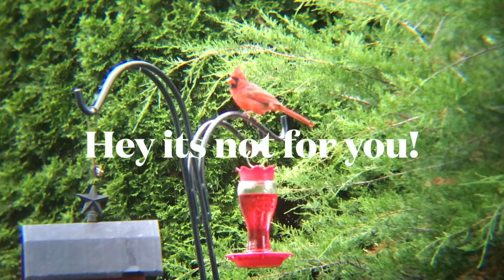Do-it-yourself: How to make Hummingbird nectar - bird watching in backyard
How to make low cost Humming bird nectar.  This supports continued feeding in the long term.  Watch some of the Hummingbirds in my backyard.